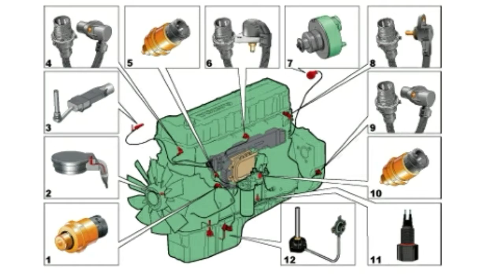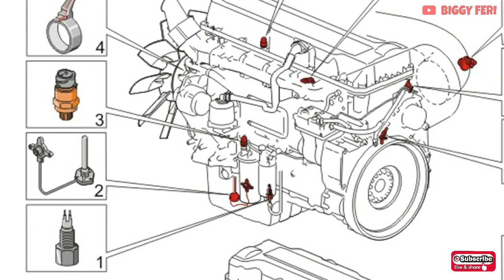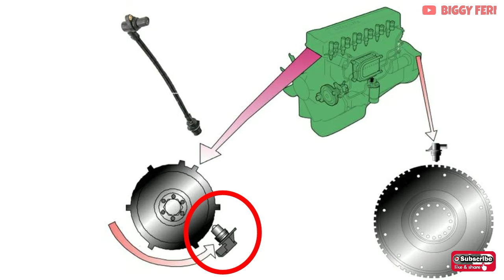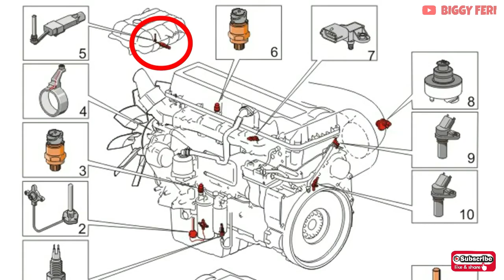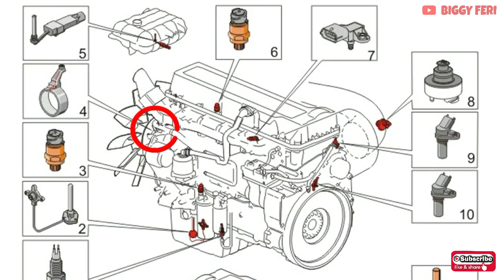Volvo D11 Engine || The Location and Function of The Sensors on The Volvo Truck Engine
Welcome to the BIGGY FERI Youtube Channel

In this video I will discuss sensors in the "Volvo D11 Engine", starting from the location or position of the sensor to the function of the sensor.

The following are the sensors in the "Volvo D11 Engine":

1. Crankcase Pressure Sensor
2. Boost Pressure Sensor
3. Water Level & Indicator Sensor
4. Oil Pressure Sensor
5. Oil Level Sensor
6. Fuel Pressure Sensor
7. Crankshaft position Sensor
8. Camshaft Position Sensor
9. Coolant Temperature Sensor
10. Coolant Level Sensor
11. Fan Speed ​​Sensor
12. Vacuum Sensor

For more details, watch the video until it's finished.

WARNING !!!
NO TV BROADCAST WITHOUT PERMISSION !!!
NO RE-UPLOAD !!!